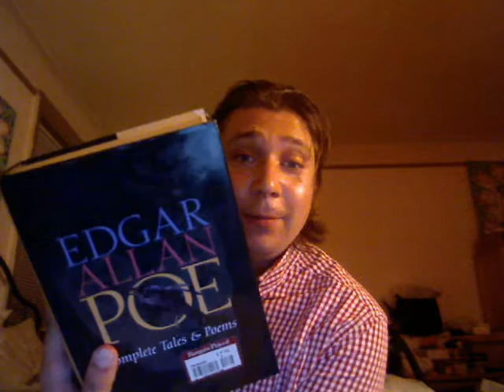Personal Chat 10-21-12 11:37pm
A small dilemma on my hands :)
Ugh realized that after the video that the sound was being recorded from my headset which was on the floor... Sorry